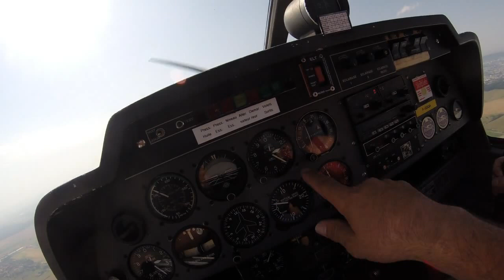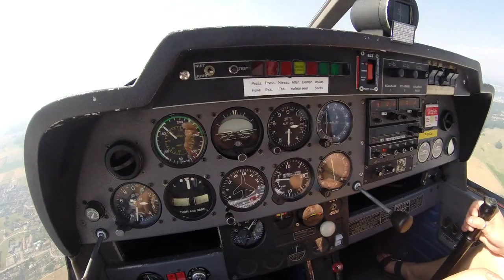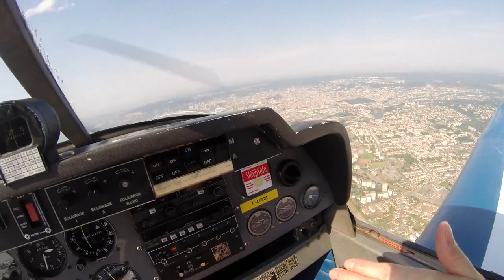Baptême de l'air Millie G. Toujours aux commandes de l'avion 05/07/15 Nancy "4"